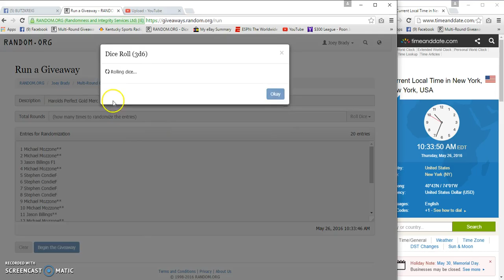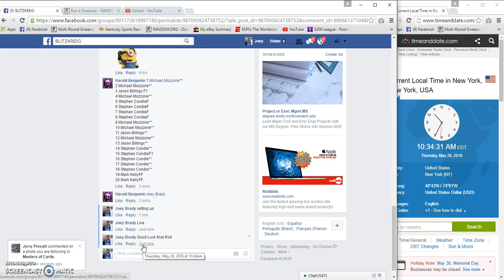Harolds Perfect Gold Merc